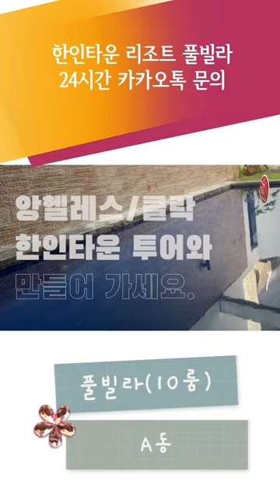빌라A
🏫한인타운리조트 대표공식채널🏫
***리조트(호텔,풀빌라,골프등),필리핀 개발사업***
담당자 카카오톡: brighrstar80
한인타운 대표 채널톡
📍📍ㅁ본채널 외에 한인타운에 대한 내용을 담고 있는 다른 채널및 영상은 📍📍
우리 한인타운리조트와 무관함을 알려드립니다.
📍📍본채널 외에 한인타운에 대한 내용을 담고 있는 다른 채널및 영상은 📍📍